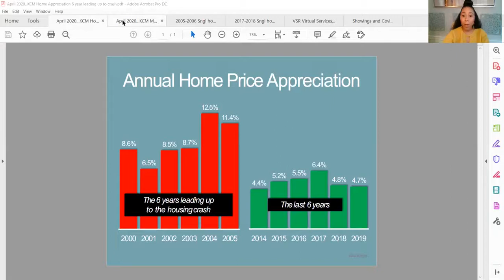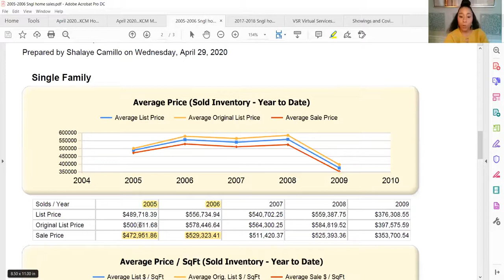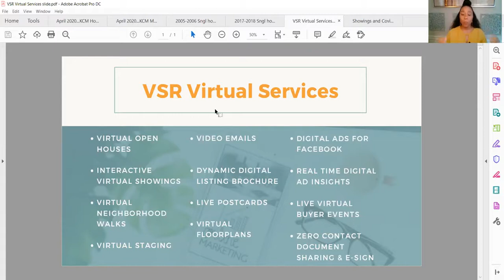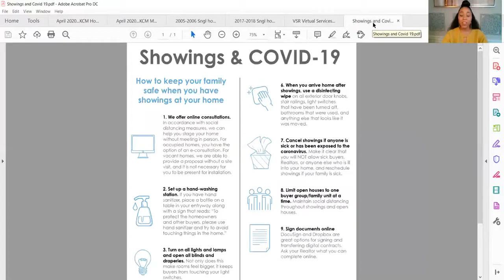Boston housing Market Facts vs Fears Part 2 - Home Appreciation- Shalaye Camillo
Happy May 1st!

Wasn't it just Friday like 2 days ago??? Anyway, I digress...Thank you for all the replies with questions and comments on the 1st video! Maybe we'll do a Q&A after.

Here's Part 2 of our video series Boston Housing Market🏡: Facts vs Fears

In this segment we'll discuss:
➡️Home Appreciation NOW and leading up to 2008
➡️Boston Home appreciation rate comparisons:
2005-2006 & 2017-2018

"The price of ANYTHING in the world is Supply and Demand. How much of it is available and how many people want to buy it."        ~ Unknown...but profound

So what is Home Appreciation? :
💰The increase in a homes value over time based on the fair market value of comparable homes sold.

Now, I speak with buyers EVERYDAY, and one concern some buyers express is home prices. And I totally understand that concern as it's been a bit tough to get an offer accepted the past few years right? I always strive to get my buyers the BEST deal possible...that's the operative word. Because in todays market, prices are a direct response to BUYER demand in the market coupled with the low inventory available.

BUT... AND THIS IS VERY IMPORTANT so please read...in the years leading up to 2008, we saw explosive appreciation rates that were WAY higher than they are now...even when there was an over supply of homes on the market! Why? Well, because lenders relaxed their lending standards to extend money to less qualified buyers, which caused more buyers to enter the market...which caused prices to go up...more on mortgages in Part 4!

It’s really important to know the facts. This housing market IS NOT the same as 2008 for many reasons! One of them is the rate of appreciation has slowed WAY DOWN since that time and lending is much more strict.

 If this video was helpful to you or you know someone who can use this info, please share. If you have any questions please hit reply. Use us! We are here as a resource.

The Shalaye and Marco Team
Vital Source Realty
"​Your Most Trusted Real Estate Advisors"